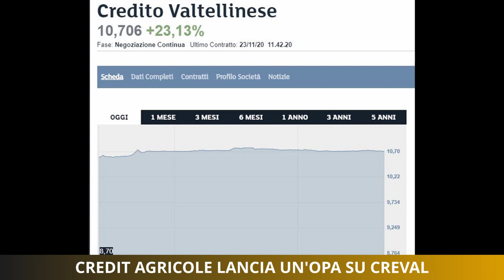Credit Agricole lancia un'opa su Creval